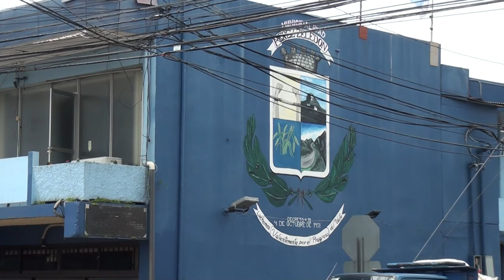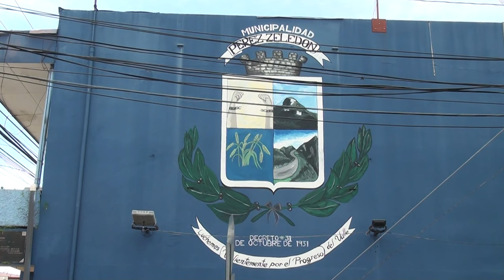Del 8 de enero al 29 de febrero aplicarán exoneración de impuestos a adultos mayores en extrema